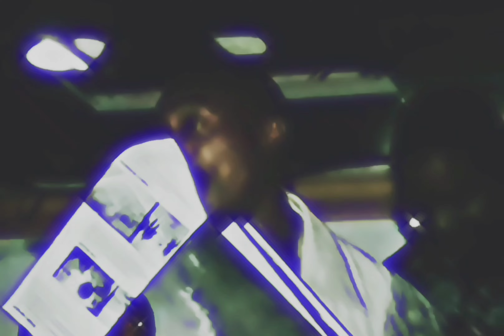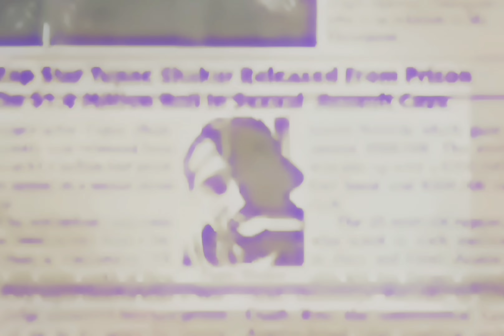2Pac - All Eyez On Me (Unfinished Nu-Mixx)[HD Extreme Bass Boosted][AE Audio Surround Sound] 4K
LIKE TO THANK KINGDOM ENTERPRISE FOR THE LATE GREAT BIG SYKE LIVE PERFORMANCE CLIP:

Written By: Johnny J, 2Pac, Big Syke & J.P. Pennington
Drums: Darren Vegas
Guitar: Danny DeVoux
Keyboards: Darren Vegas
Percussion: Carl “Butch” Small
Sequencer: Darren Vegas
Remix Engineer: Tommy D. Daugherty
Mixing Engineer: Tommy D. Daugherty, Suge Knight & Tha Row Hitters
Assistant Engineer: Matt Woodlief
Mastering Engineer: Brian Gardner & Mike Bozzi
Label: Death Row Records & KOCH Records
Release Date: October 7, 2003

Written by Tupac Shakur, Big Syke (as Tyruss Himes), Johnny J (as Johnny Jackson) and James Pennington
Performed by Tupac Shakur (as 2Pac)
Courtesy of Entertainment One U.S. LP

All Eyez On Me - 2Pac; Big Syke [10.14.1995]

The Making Of “All Eyez On Me” Song
Johnny J: ”That was the very first track I laid when we got together at death row. When he just got out of jail, just got released, two days later he’s like “J get to the studio, i’m with Death Row now.” I assumed it was a joke, somebody perpetrating 2Pac. I’m like “Hell no-‘Pac is locked up!” He’s like “J, i’m out” I walk in, 15 minutes into the session, the first beat I put in the drum machine is “All Eyez On Me” I wasn’t going to show him the track, honestly. I was like, “This track? Nah, it’s not finished. It’s imcomplete.” My wife says, “Hey, it’s a dope beat!” So I just pop it in, Titles just come right off his fuckin’ head.”
Big Syke: ” ‘Pac was going on the Pac of, “If you don’t have no lyrics by the time I finish doing this first verse, your ass ain’t on the song.” He’d finish it. It was a test anytime he picked up the pen. It was like, “Nigga, on your mark, get set, go. And you better have some cutting shit.”

Featuring: Big Syke
Produced By: Johnny J
Written By: Big Syke, 2Pac, Johnny J & J.P. Pennington
Release Date: February 13, 1996
Publisher: Joshua's Dream, Interscope Pearl Music, Warner-Tamerlane Publishing Corp., Black/Hispanic Music & Careers-BMG Music Publishing
Label: Interscope Records & Death Row Records
Mixing Engineer: Dave Aron & Johnny J
Engineer: Rick Clifford
Assistant Engineer: Alvin McGill
Mastering Engineer: Brian Gardner
Recorded At: Can-Am Studios (Tarzana, CA)
Samples: Linda Clifford – Never Gonna Stop